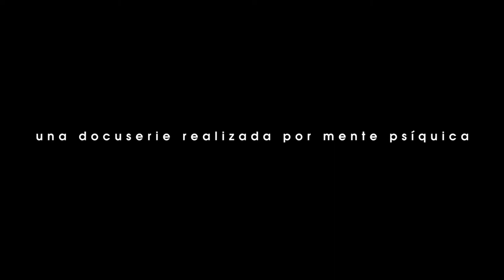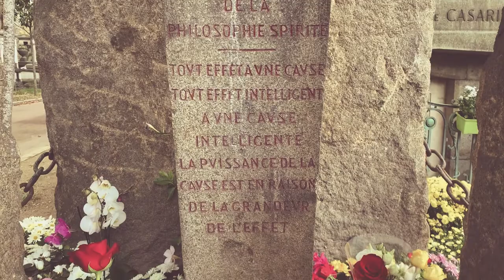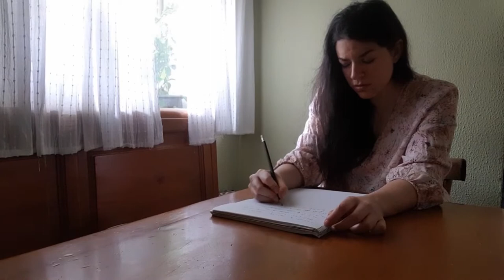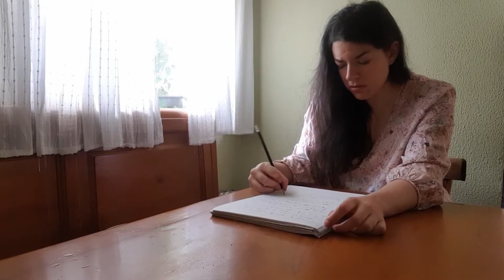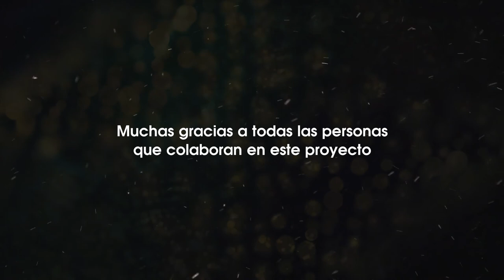Let me out - Capítulo IV (Docuserie creada por Mente Psíquica)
Let me out© es la nueva docuserie realizada por Mente Psíquica y El otro lado producciones. Pero antes de entrar en la serie, vamos a hacer un poco de historia para entender este proyecto.

Mente Psíquica y El otro lado producciones empezaron el rodaje de este proyecto en el mes de febrero del año 2020. La idea principal era realizar una serie, filmada exclusivamente con un iPhone y editada con un potente editor de vídeo como es Davinci Resolve. Se grabaron las primeras tomas y realizaron las fotografías pertinentes en Madrid. En aquel momento, el COVID19 era algo lejano para todos, una enfermedad más que no va a llegar a España…

Y surgió lo que nadie se esperaba, el 14 de marzo del 2020, de repente, nos vimos confinados en nuestras casas debido a una gran pandemia que estaba afectando a todos a nivel planetario.

Desde entonces, han pasado muchas cosas, hemos pasado por varias fases y hemos vivido muchas experiencias internas que nos han hecho replantearnos muchas creencias.

Mente Psíquica y El otro lado producciones, nunca han dejado de creer en este proyecto. De hecho, la transformación online que han sufrido ambas empresas ha sido muy elevada. En circunstancias normales hubiéramos tardado cerca de 5 años en alcanzar el nivel actual en materia online. Con las circunstancias actuales, apenas días.

Ambas empresas se reunieron y pensaron…¿Por qué no hacer un proyecto, una docuserie, donde los actores se graben en casa, y nos manden los audios y los vídeos? ¿Por qué no montamos todos los vídeos, y realizamos Let me out en otro formato? ¿Qué pasaría si dejamos de lado un poco la calidad, y nos centramos más en el mensaje? ¿Por qué no subimos los diferentes capítulos a Youtube, Facebook Live e Instagram, las redes más demandadas por todos?

Let me out© es un proyecto muy ambicioso, en el cual queremos mostrar las diferentes capacidades psíquicas contando experiencias reales, experiencias que hemos vivido en primera persona y otras experiencias en las que nos han dado permiso para mostrarlas. Let me out quiere enseñar con absoluta normalidad, la existencia de un plano invisible, entre otras cosas.

Let me out© es una docuserie creada para la época que estamos viviendo, una docuserie que podrás visualizar en: